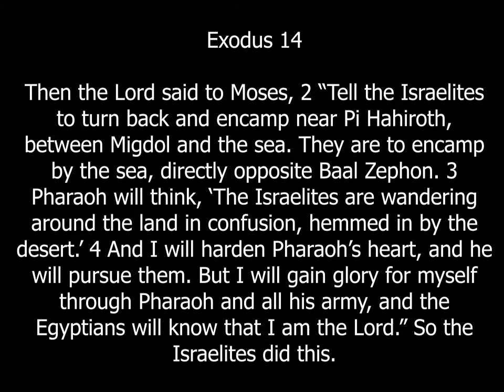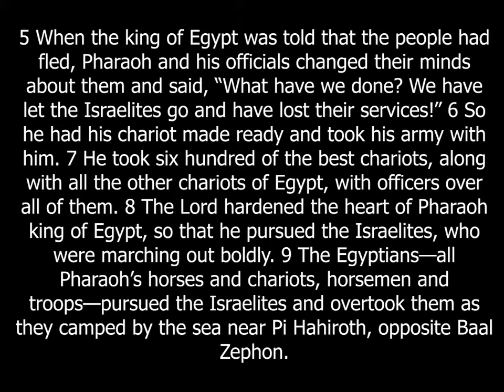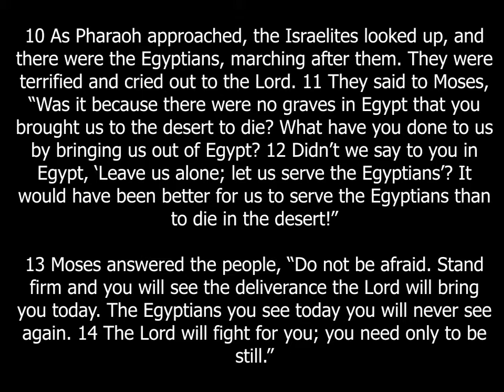Didcot Sunday sermon 8 November 2020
The God Who fights for you